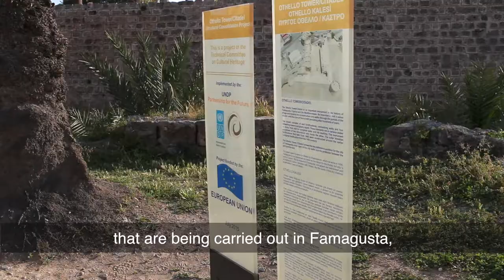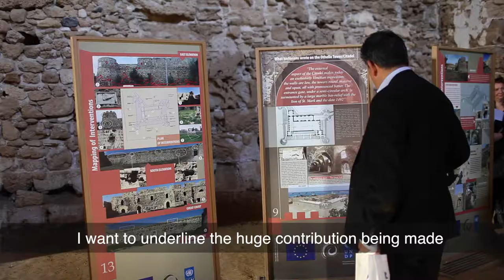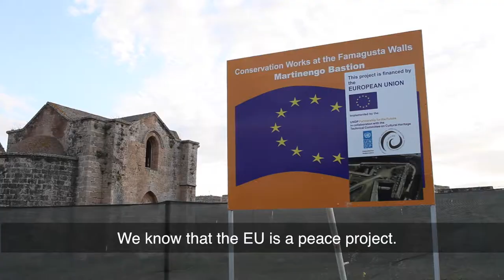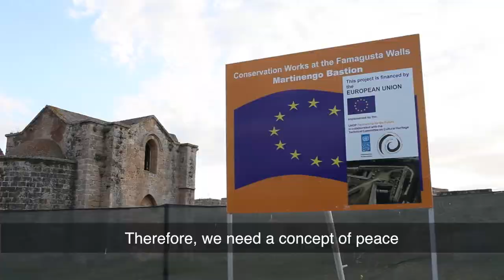MEPs visit Famagusta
2 MEPs, 1 European Citizen's Prize recipient, 30 school teachers, 1 city.
Watch our video about the visit by MEPs Demetris Papadakis​ and Neoklis Sylikiotis​ and Şener Elcil, Secretary General of the Turkish Cypriot Teachers' Union KTÖS​, to Famagusta earlier this year where they held discussions with teachers, visited local NGO Mağusa Suriçi Derneği​ to hear about their bicommunal projects and also had the opportunity to tour restoration works carried out by UNDP Partnership for the Future in Cyprus​ in various locations in Famagusta, including the Othello Tower, Martinengo Bastion and the citadel walls.

31 March 2017.